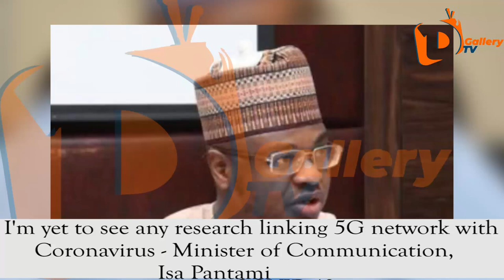I'm yet to see any research linking 5G network with Coronavirus - Minister of Communication,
The Minister of Communications and Digital Economy, Isa Ali Pantami has reacted to the controversy 5G network has ignited on Nigeria's social media space in the last few days.

In an interview on Channels Television’s News At 10 on Sunday April 5, the Minister said he is yet to see any research linking 5G network with Coronavirus amid the discussion on the safety of the network.

Pantami dismissed speculations about the network and its safety, and further stated that the government does not take decisions based on online speculations.

He said;

“Firstly, it is not what is said online that government will work with. We are always taking decisions based on the opinions of experts, based on research.

“When it comes to health, we have (the) World Health Organisation and many health bodies.

“I just want you to bring out any research which they have conducted and (in which they) made their position about 5G’s relationship with COVID-19. I am yet to see anyone from the World Health Organisation.

“This is a body that accommodates our experts in health globally. We have ITU, the International Telecommunication Union.

“I just challenge you to let me know one expert or ITU as a body or any other professional body that conducted research and also made it public that this is the position."